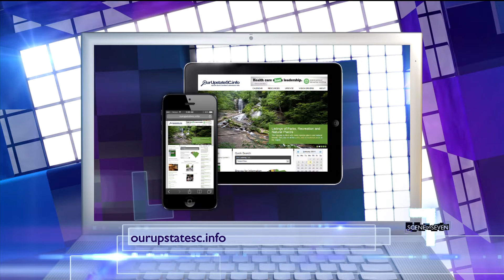HAPPENING IN THE UPSTATE 10-5-16